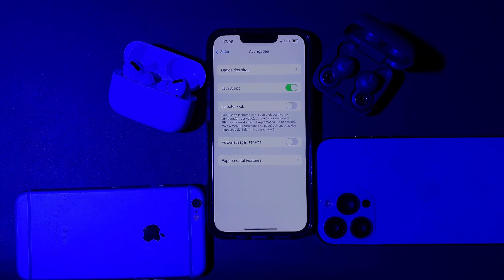iPhone Lento? Veja como resolver este problema.